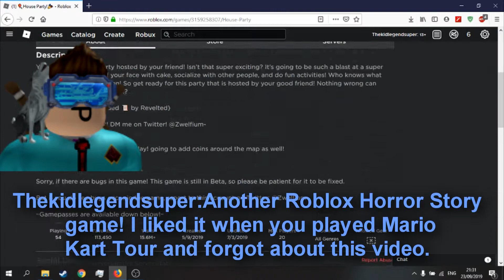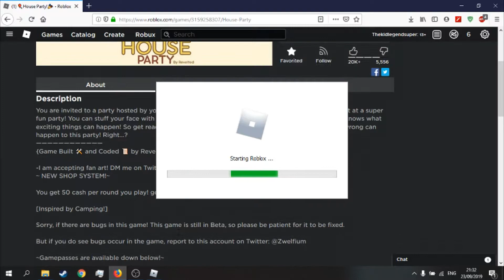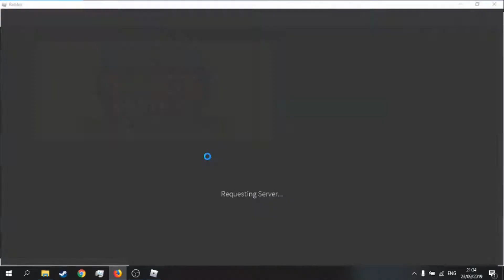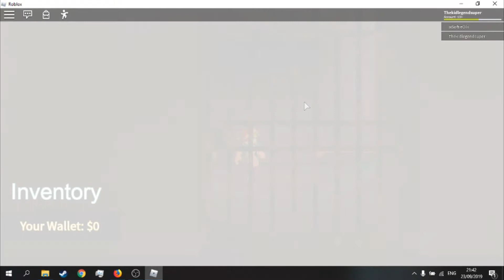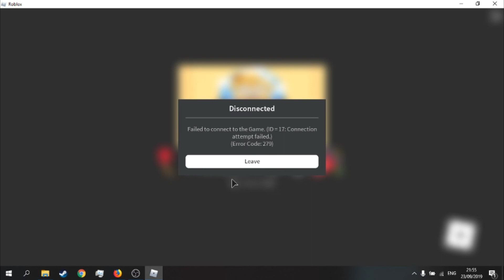Ta3hah Plays: Roblox House Party - Intruder ruined our party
I got invited to a Roblox house party. But it wasn't an average house party.

Video was recorded at night. So I had to be quiet. I am starting to put my voice in videos.

Videos are 12 and over.